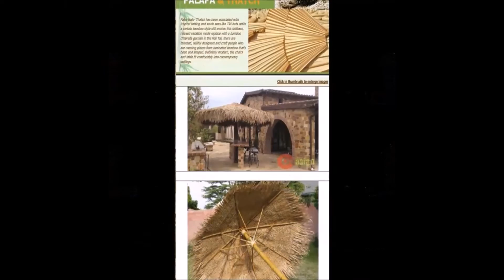1:Tiki huts-Build tiki hut,custom tiki bars,palapas-clearance& sale on bars,tiki hut kits|'tikihuts'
12: Best Tiki huts-Build custom a tiki huts custom,tiki bars,palapas-bamboo bars/huts and kits- clearance & sale on huts,bars,kits nationwide ship|Creasian'Tiki huts-Custom built tiki huts/palapas/tikib ars - Florida&California skilled builder of tiki hut/ chickee huts, No.1 natural palm thatches best commercial and residential tikihut and tiki bars-Green bamboo tropical decor-An chickees huts nationwide on sale+clearance-build custom tiki huts,tiki bars, palapasw/best thatch - nationwide tiki+huts/tiki+bars&kit+palapas+pre-made| Bamboo&thatch roofs for pre-made huts&bars,quality . - tiki huts^tiki bars, thatch roofs,palapas , palm thatch,bamboo poles, bamboo palapa umbrellas.Your best choice of a naturally beautiful,durable. Each kits are very easy to install.Let's design your own tiki hut. We custom and build palapas w/ bamboo umbrella concession stands gazebos tiki barstools bamboo barstools bamboo furnitire bamboo arbor w/ decorative tropical best bamboo & thatch materials - bamboo poles , natural fence screen natural fencing - bamboo fencing manila rope ropes natural thached roofing tiles , use fire retardant/retarding . Special holiday sale for tiki huts premade, tiki hut+ tiki bars deals tiki hut sales . We are tiki hut+tiki bars distributor /tiki hut+tiki bars supplies - specialize in natural palm thatch tiki huts w/ wholesale tiki hut and retail price on small purchase tiki hut sale w/ thatch roof , Thatching , solid bamboo . Let's design your own tiki hut. We custom and build palapas w/ bamboo umbrella concession stands gazebos tiki barstools bamboo barstools bamboo furnitire bamboo arbor w/ decorative tropical best bamboo & thatch materials - bamboo poles , natural fence screen natural fencing - bamboo fencing manila rope ropes natural thached roofing tiles , use fire retardant/retarding . Special holiday sale for tiki huts premade, tiki hut+ tiki bars deals tiki hut sales . We are USA tiki hut+tiki bars distributor /tiki hut+tiki bars supplies - specialize in natural palm thatch tiki huts w/ wholesale tiki hut and retail price on small purchase tiki hut sale w/ thatch roof , Thatching , solid bamboo . USA supply and distribute wholesale/o sale bamboo& best thatch -for gazebo+chickees+palapa+tiki hut+tiki huts repair+tiki huts kits+tiki barskit+ tiki bar pre-made+tiki bar kit+tiki hut kit . Please check out manual instruction :" how to build a tiki hut" +" how to build a tiki bar"+ "custom built tiki huts"+" custom built tiki bar"+"build a tiki hut"+"bamboo tiki hut" +"portable tiki huts"+"portable tiki bars"+ palapas + palapa kit+ palapa rethatch +'tropical tiki hut"+ "tropical tiki bar "build a tiki bar". Use natural bamboo poles, useful for fencing, tiki huts, bars and backyard railings decor or commercial decor - on sale & wholesale bamboo pole,solid bamboo pole, natural bamboo poles,timber bamboo poles, purchase bamboo poles online +bamboo sticks online- buy bamboo pole for sale - buy bamboo poles for sale - buy bamboo cane wholesale - buy bamboo and order bamboo poles cut lengthwise w/ hollow bamboo poles for re-selling.Order a naturally durable & sustainable bamboo poles-cane for your constuctions/home/ business decor